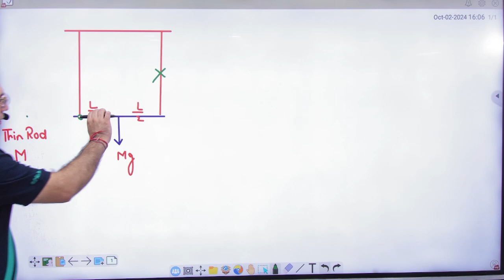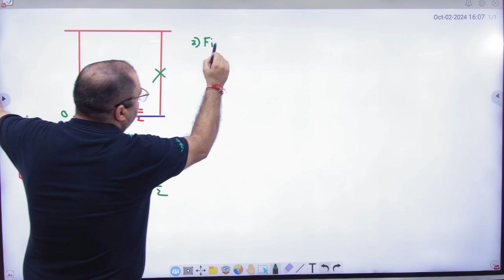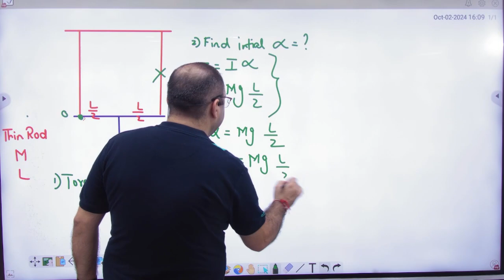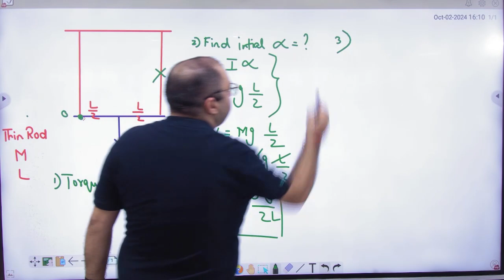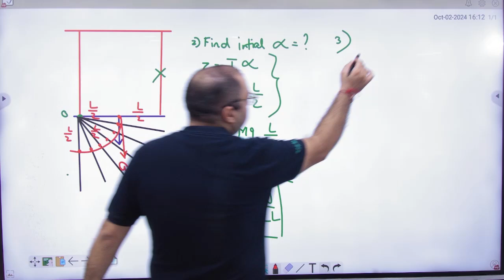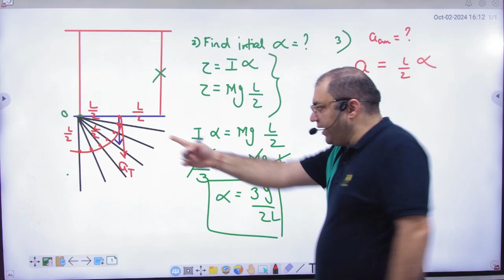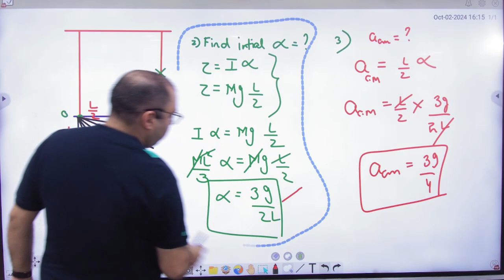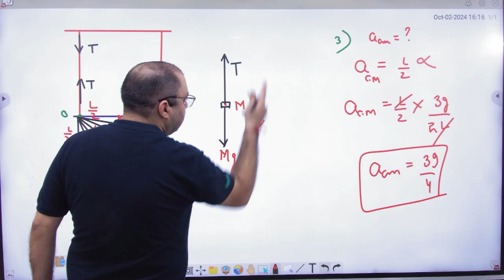5 Torque and moment of inertia